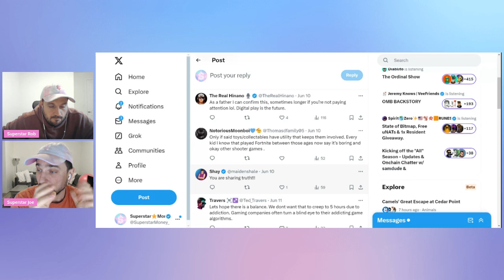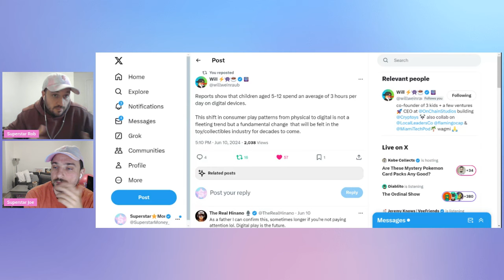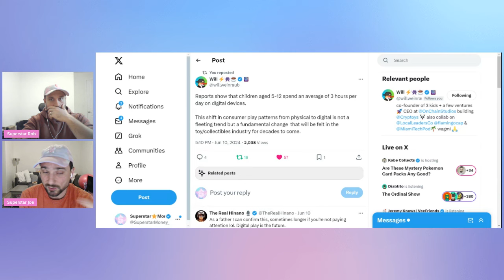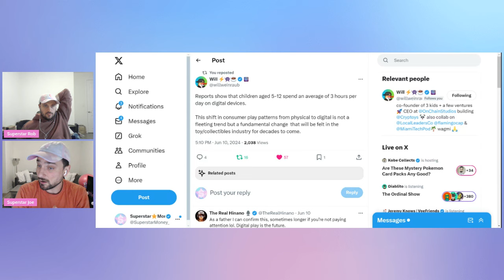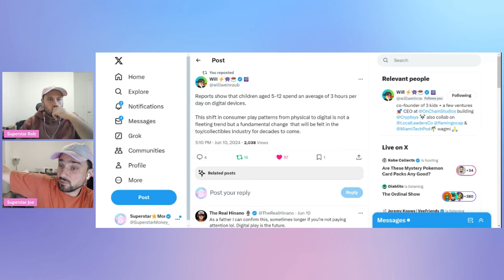YOUR DIGITAL COLLECTIBLES ARE GOING TO ZERO!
In this video we discuss why your digital collectibles are going to zero!